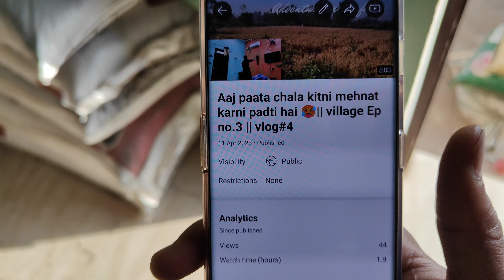Abe yaar ye kiya ho gaya || village ep no.4 || vlog#5